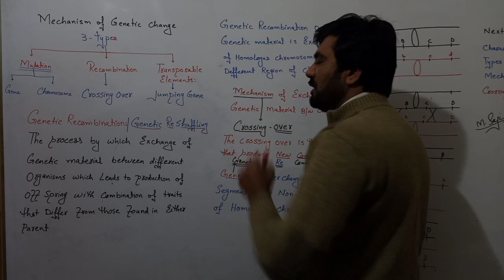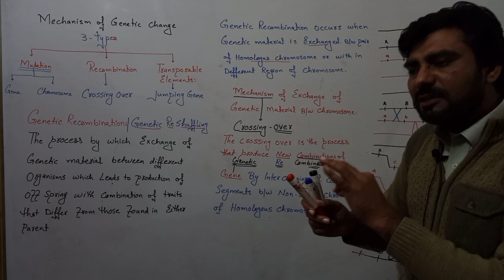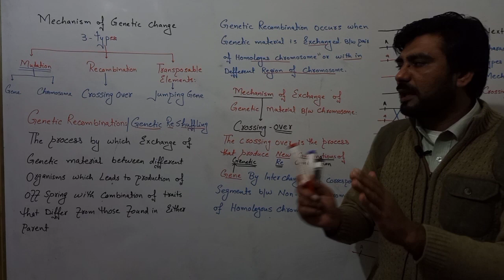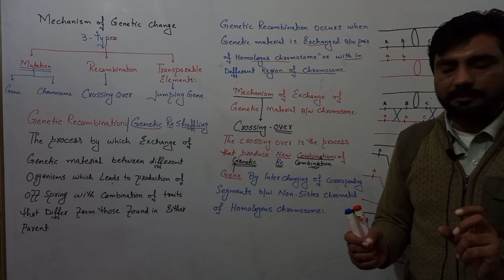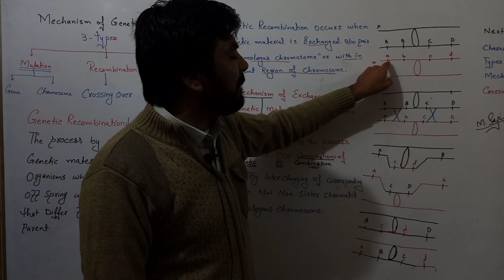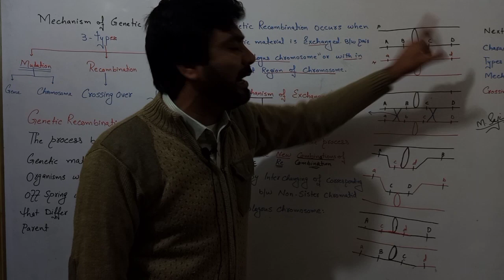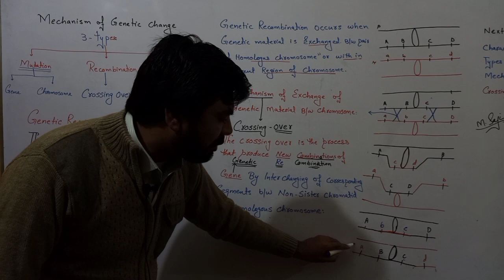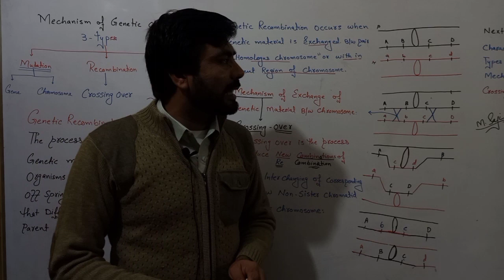Genetic Recombination Crossing Over Genetic changes